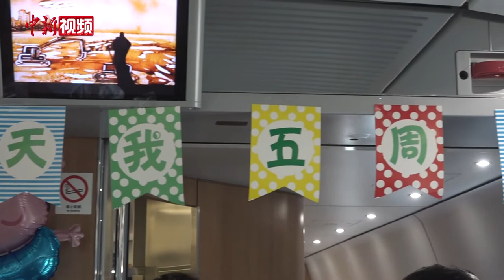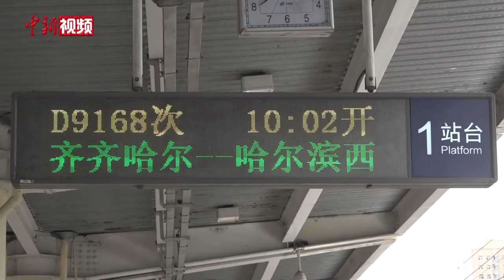中国最北运营高寒高铁开通五周年：为高寒地区高铁建设积累宝贵经验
8月17日，中国最北运营高寒高铁—哈尔滨至齐齐哈尔高铁开通运营5周年。5年来，哈齐高铁动车组安全运行3944万公里，累计载客运行24000列次，运送旅客超6000万人次，为中国高寒地区高速铁路建设发展积累了宝贵经验。